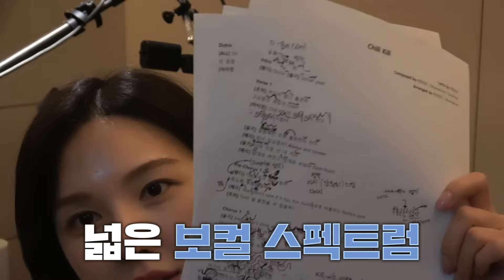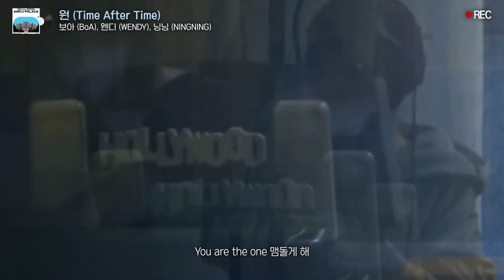[레드벨벳] 💙Perfect = 손승완벽💙 보컬의 신 웬디 레코딩.zip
보고 싶었던 슴전드 영상 | 모아봤슴

아티스트를 향한 비방 및 욕설은 삭제됩니다.